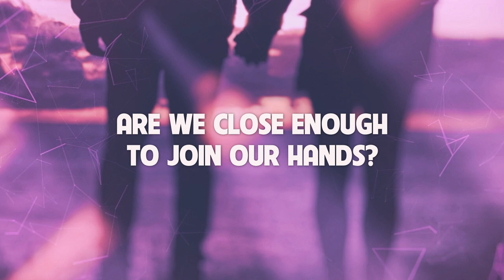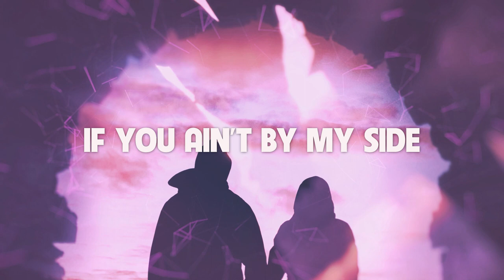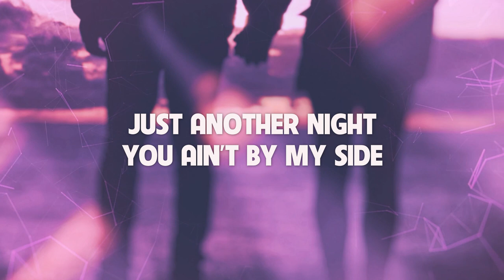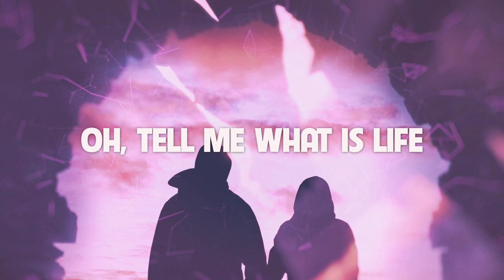MasterBangg X Jukx feat. Guille Bujalance - By My Side (Lyrics)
We are back with another beautiful progressive house song called "By My Side" by Masterbangg and Juxv featuring the very talented vocalist Guille Bujalance as the 048 release on Spur Records!

Follow all the official Spur Records social media pages to show support! ▼

Follow all the official MasterBangg social media pages to show support! ▼

Follow all the official Jukx social media pages to show support! ▼